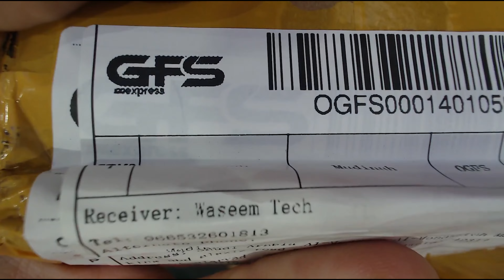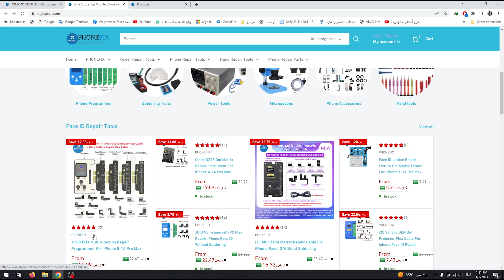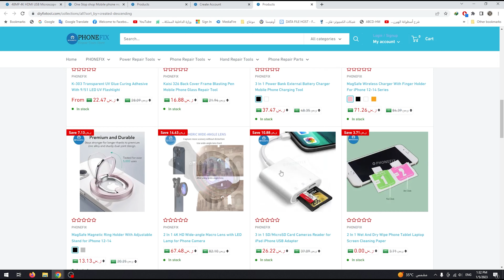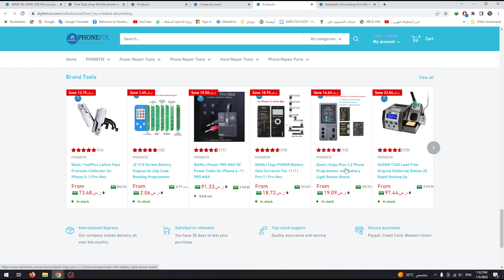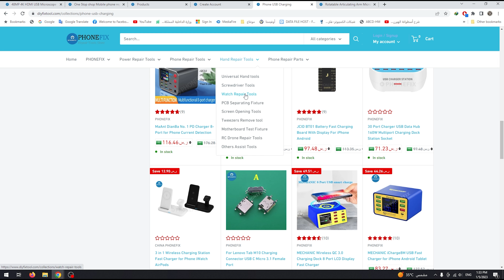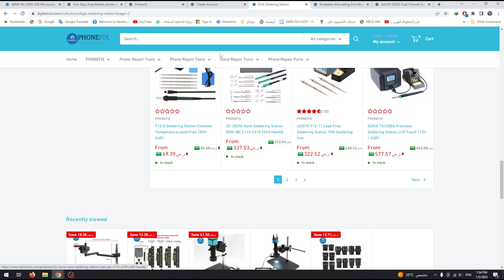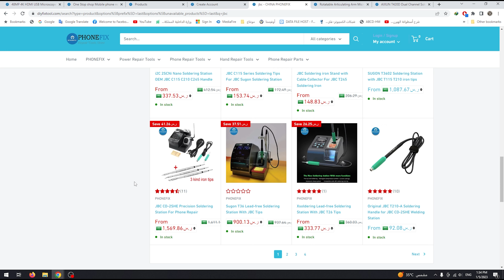مراجعة كاميرا مايكروسكوب Review Microscope Camera From Phone Fix